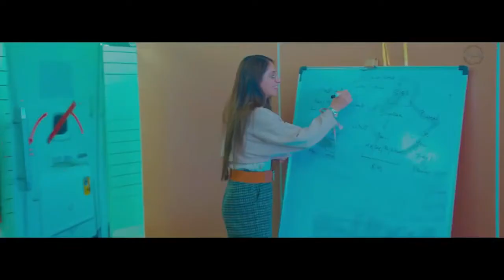love you Haryanvi song( 4k video) Mene Hero naa Banana vilen ran da offical video vilen ran da Ad 🥀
love you love you  Haryanvi song( 4k video) Mene Hero naa Banana vilen ran da offical video vilen ran da 😘🥰

Gem Tunes Haryanvi & Rao Inderjeet Singh Presents "Villain Rhn De" Haryanvi Song. Sung by Narender Bhagana. Starring with Divyanka Sirohi, Sanket Upadhyay, Sinta Bhai, Ak Mehla & RD Sangwan. Music is given by Bagdi Beat. Lyrics are penned by Narender Bhagana.

♪ Instagram Reels :
♪ Gaana :
♪ Wynk :
♪ Jio Saavn  :
♪ Hungama :
♪ Resso :
♪ YouTube Music :
♪ Amazon Prime Music :
♪ Pandora :
♪ Tidal :
♪ Napster :
♪ Qobuz :
♪ KKbox :
♪ Joox :

Title Title Song : Villain Rhn De (Bandook Utha)
Singer : Narender Bhagana
Starring : Divyanka Sirohi, Sanket Upadhyay, Sinta Bhai, Ak Mehla & RD Sangwan
Lyrics : Narender Bhagana
Video : Team 60FPS
Director : Riki Yadav
Production Head : Rinku S Jangra
Dop : Teji Maan
Edit & Di : Karan Singh
Makeup : Rozy Makeovers
Project By : BH Team
Special Thanks : Monty Rana & Sunny Films
Distribution : Bhav Music
Instagram Reels Promotions : BH Reels
Online Promotions :
Publicity Design : Prince Pannu

Song Lyrics :

Tere Aage Chore Yo Sb Zero Se
Mera Badshah Shehnshah Mera Hero Hai -2
I Love You I Love You-2
Mne Hero Na Banana Vilen Rhn De
Badmash Badmasha Ka
Main Rhn De
Main Rhn De
Dil De Diya Mne Dil Le Liya
Teri Khatr Yo Zalim Kru K Bta
Bandook Utha Goli Chala
Villain Rhn De
Mne Main Rhn De
Villain Rhn De
Bandook Utha Goli Chla
Chl Bandook Utha Goli Chla
Pagal Mai Hogi Chore Teri Dil Laggi Mai
Kit Jogi Chodi Konya Divangi Mai -2
Sun Chikni Chamali Kis Ki Tu Chali
Badi Kheli Khayi Lage Se
Deve Itna Tu Gyan Plan Bta Tu Aage Se
Aaj Khade Khot Tu Ghni Hot Sb Contiload Krna Chave
Kar Join Gang Teri Dikha Rang Na Change Mne Samjhave
Aaye Jinne Ka Jalima Rasta Dikha

Enjoy and stay connecteds...